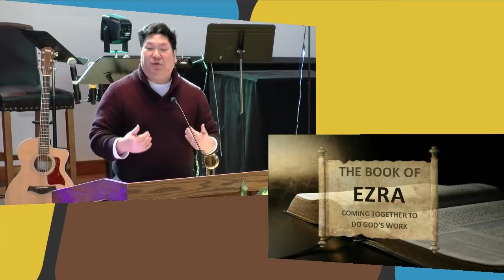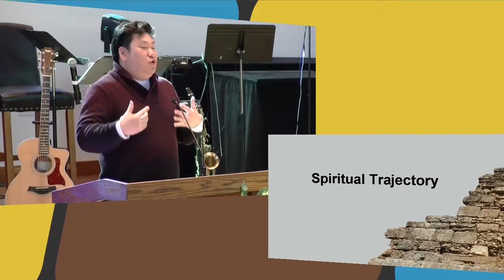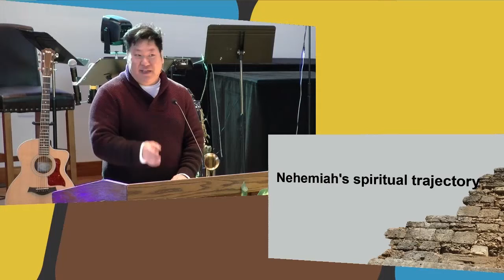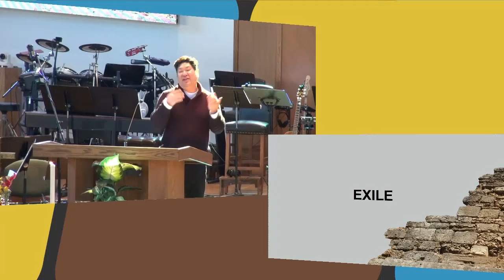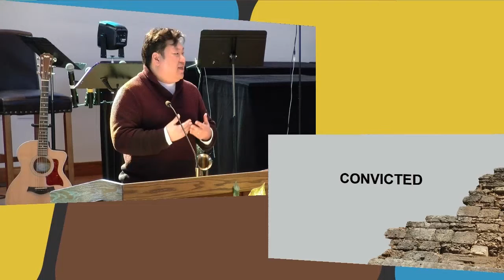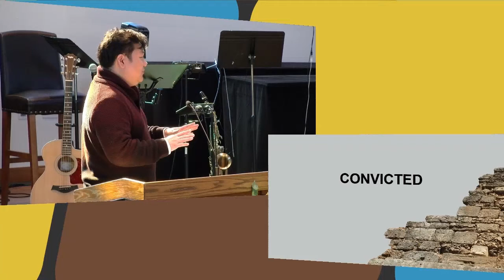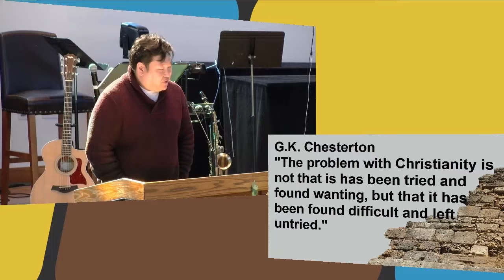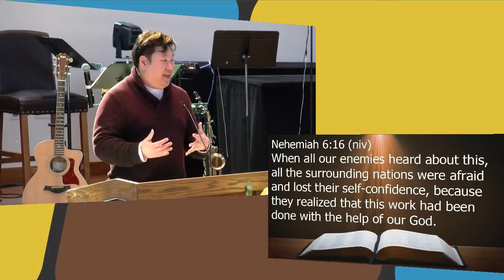Building Blocks: A Character Study